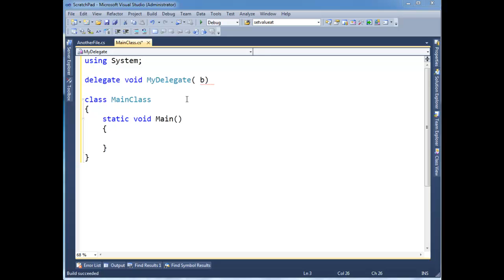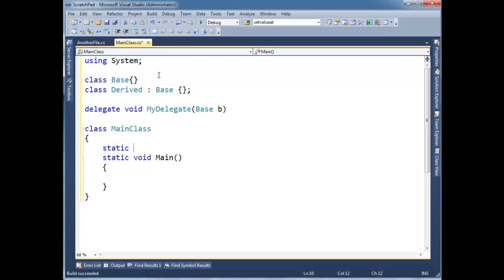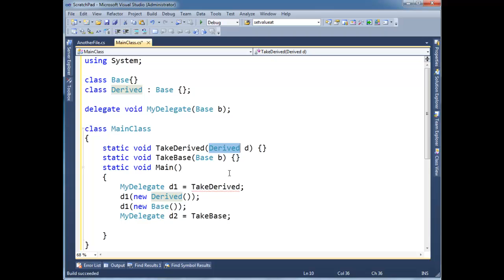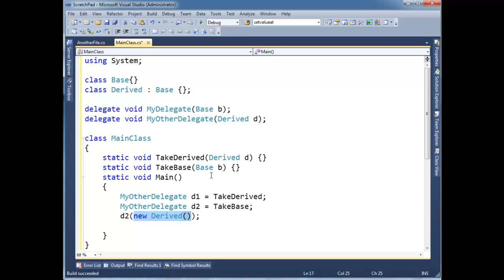C# Delegate Contravariance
Discusses C# delegate contravariance.